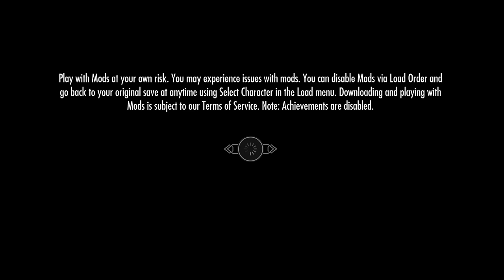SKYRIM MOD STREAM: UNDEATH REMASTERED [XBOX ONE] 5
Grinding out the mission on the Undeath Remastered mod to build my very own Mannimarco The King of Worms lich.

Mods featured:
Undeath Remastered

PC Nexus Mods